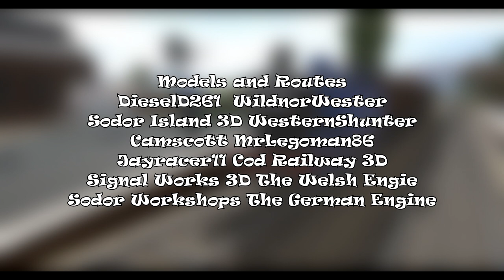More About Thomas The Tank Engine - The Runaway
The Railway Series Book 30, More About Thomas The Tank Engine.

Story 2, The Runaway.